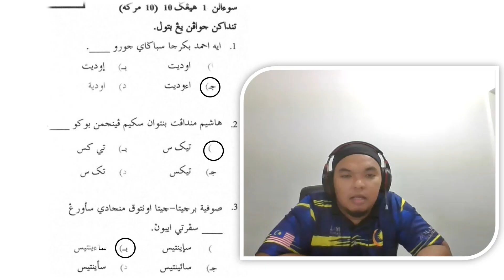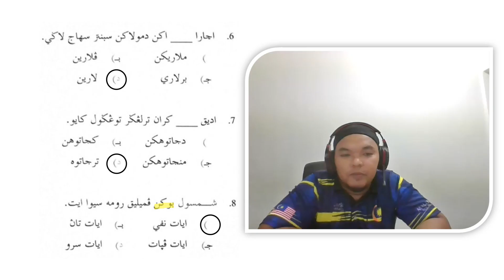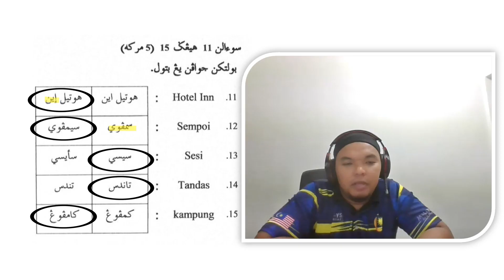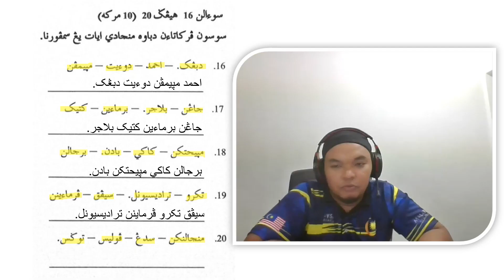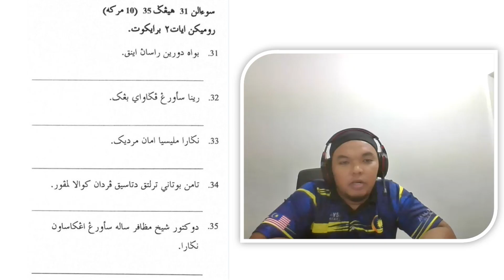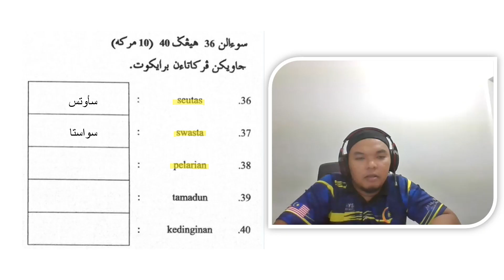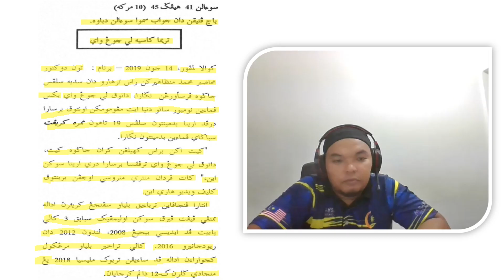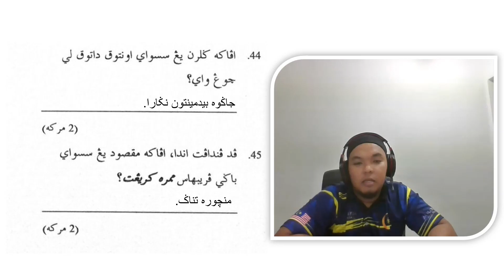[BINCANG SOALAN] SUBJEK JAWI | UPKK | S1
wallahu a'lam,..